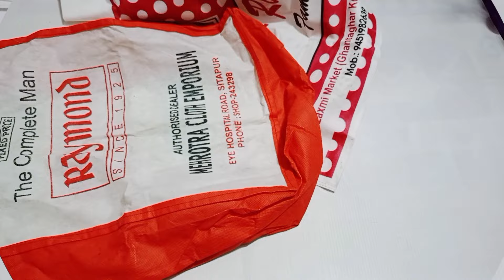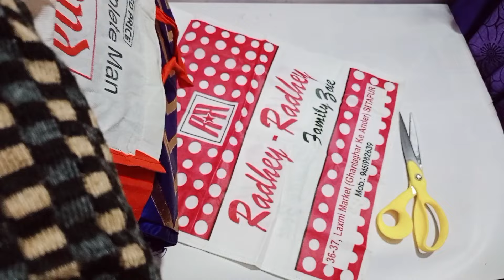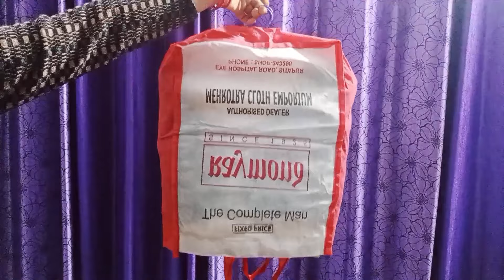सिलेंडर खाली होते ही स्वेटर पहनाए चौंक जाएंगे II kitchen tips II money saving tips II cleaning tips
सर्दियों में बिना हाथ लगाए आटा गुथे छलनी से II kitchen tips II money saving tips II cleaning tips

kitchen tips
ankitanoop
mixi me jar fas Jaye to kaise nikale mixi me juicer kaise lagaya